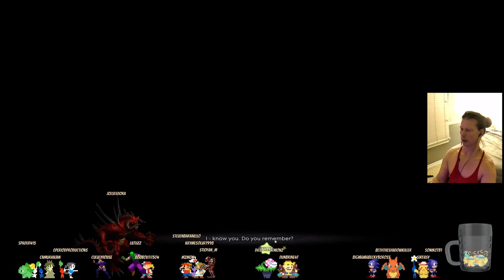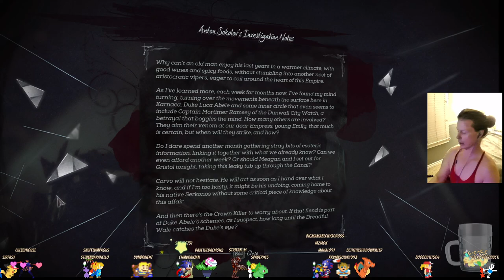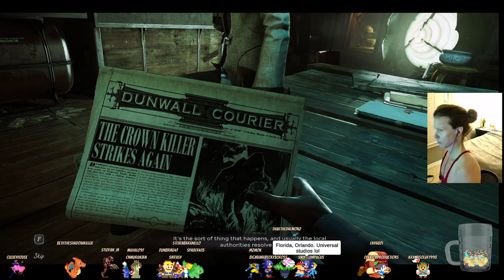Dishonored 2 Let's Play, Part 2: Non-Lethal Style with Sliding Groin-Kicks! Twitch Stream / RTX 3090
Greetings from Karnaca and Dunwall! While we're waiting for Arkane Studios to release their new game Deathloop, I thought I would have fun and show you what Dishonored 2 looked like, and why it's my favorite "atmospheric" game in recent years. This is Part 2, where I finish the escape from Dunwall and arrive in Karnaca at the Dockyard Quarter. I stream these on Twitch, so remember to catch these live on the Culveyhouse Twitch Channel

Here's the stream segments:
0:00 - Introduction to the Game